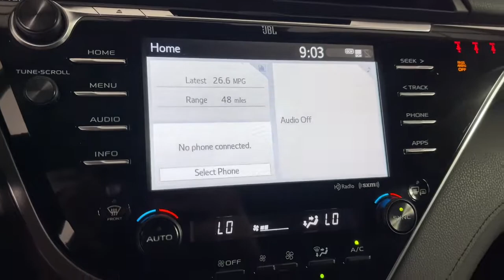2018 Toyota Camry Prescott, Flagstaff, Phoenix, Bullhead City, Havasu, AZ PT5797A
Brown Stone Used 2018 Toyota Camry available in Prescott, Arizona at Findlay Toyota Prescott. Servicing the Flagstaff, Phoenix, Bullhead City, Havasu, AZ area.

***TOYOYA CERTIFIED***br7YR/100,000 MILE WARRANTY NON SMOKER CLEAN CARFAX brbrBluetooth, Backup Camera, Alloy Wheels, Sunroof/Moonroof, Power Seats, Heated Seats/Heat Package, Adaptive Cruise Control, Lane Departure Warning, Collision Warning System, Leather Seats, Bucket Seats, Power Liftgate, Camry XLE, 4D Sedan, 3.5L V6 DOHC 24V, 8-Speed Automatic, FWD, Brown Stone, Black w/Fabric Seat Trim w/SofTex, ABS brakes, Active Cruise Control, Alloy wheels, Carpeted Floor Mats & Trunk Mat Package, Compass, Electronic Stability Control, Front dual zone A/C, Heated door mirrors, Heated front seats, Illuminated entry, Low tire pressure warning, Power moonroof, Remote keyless entry, Traction control.brbrWelcome to Findlay Toyota in Prescott. All of our cars are hand picked and inspected for your piece of mind. This Toyota is equipped with the following options:brbrClean CARFAX.brbrCertified. Toyota Certified Used Vehicles Details:brbr  * Roadside Assistancebr  * Powertrain Limited Warranty: 84 Month/100,000 Mile (whichever comes first) from TCUV purchase datebr  * Vehicle Historybr  * Transferable Warrantybr  * Limited Comprehensive Warranty: 12 Month/12,000 Mile (whichever comes first) from certified purchase date. Roadside Assistance for 7 Year / 100,000 Milebr  * 160 Point Inspectionbr  * Limited Warranty: 12 Month/12,000 Mile (whichever comes first) from TCUV purchase datebr  * Warranty Deductible: $0brbrbrFWD 8-Speed Automatic Awards:br  * 2018 KBB.com Best Family Sedans   * 2018 KBB.com 10 Most Awarded Cars   * 2018 KBB.com 10 Best Sedans Under $25,000   * 2018 KBB.com 10 Most Awarded Brands   * 2018 KBB.com Best Resale Value Awards